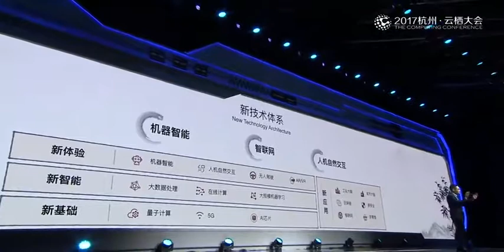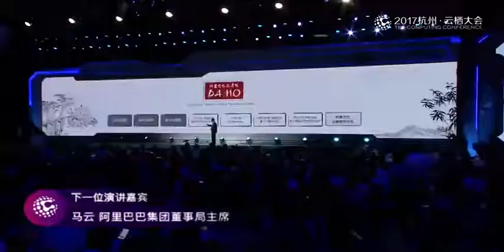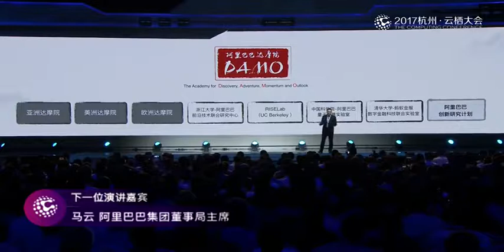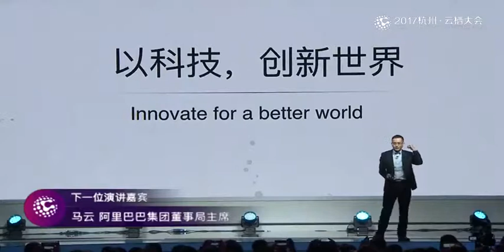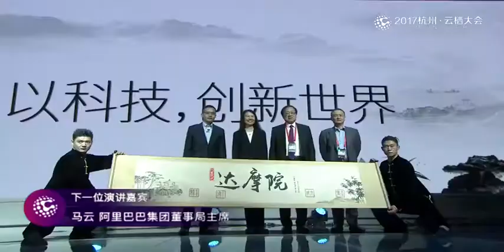阿里云栖2017 重磅发布一：汇聚全球智慧，科技普惠人类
张建锋 阿里巴巴集团首席技术官